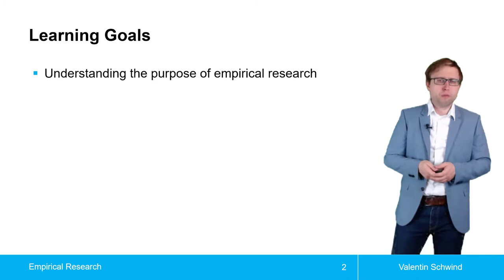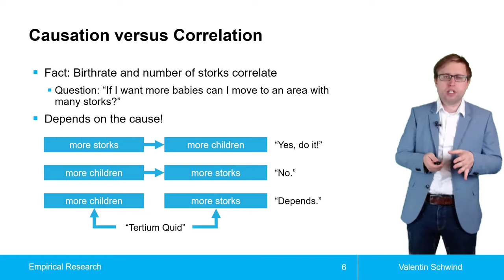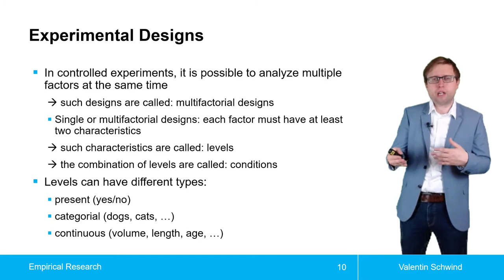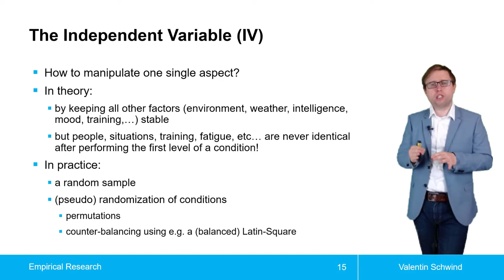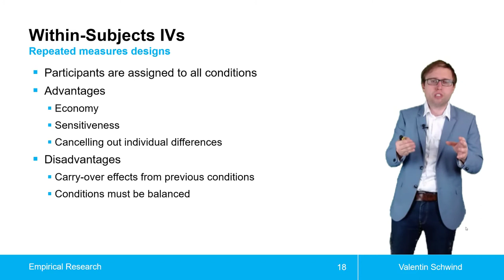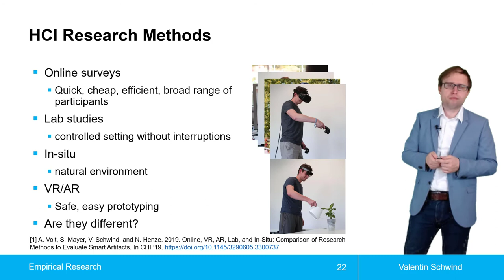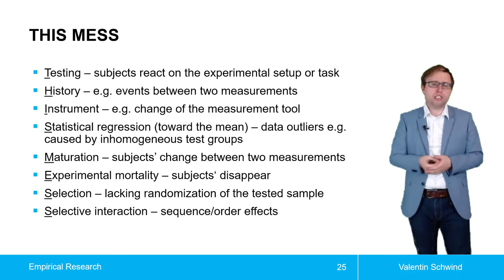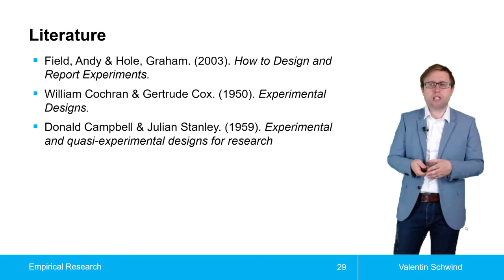Empirical Research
Basics and principles of empirical user studies.